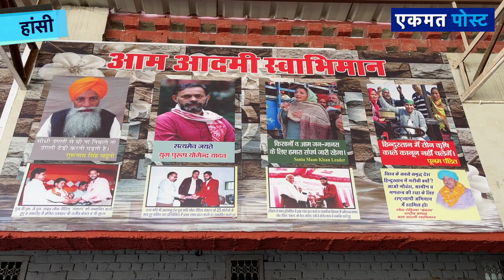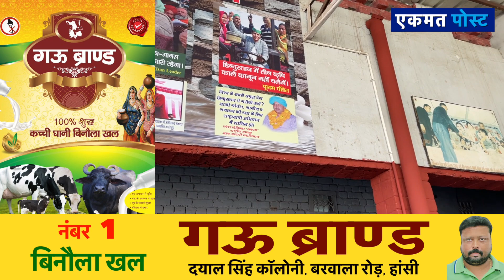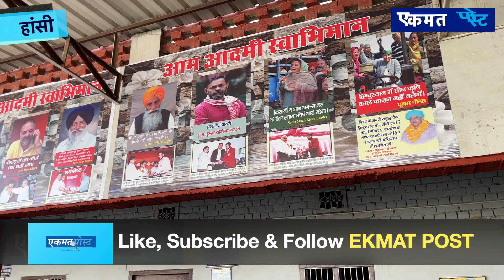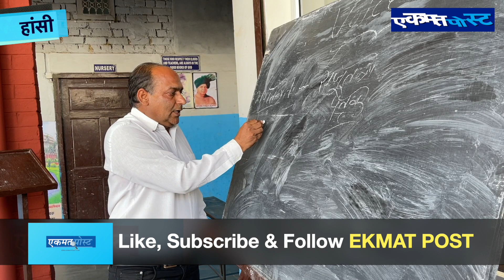देश का पहला स्कूल जहां पढ़ाए जा रहे तीन काले कृषि कानून | दीवारों पर लगे है किसान आंदोलन के पोस्टर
पूनम पंडित, चडूनी और दूसरे किसान नेताओं की तस्वीरों से अटी पड़ी है स्कूल की दीवारें
Ekmat Post | एकमत पोस्ट